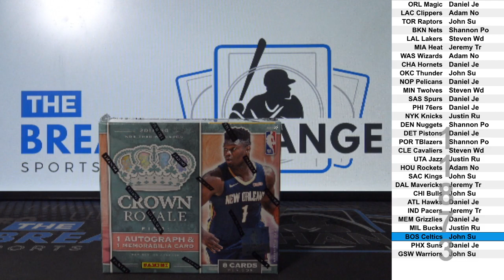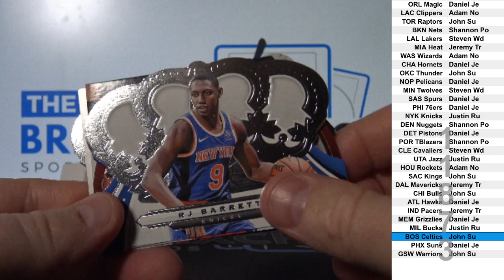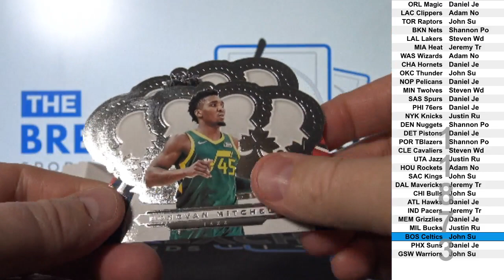1 Box of 2019-20 Panini Crown Royale Basketball (Break ID: 11873)